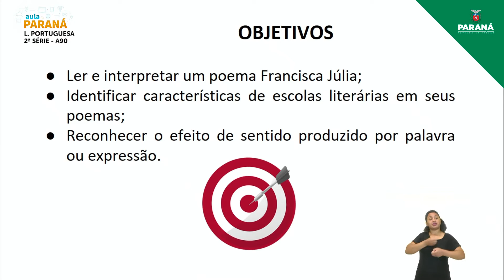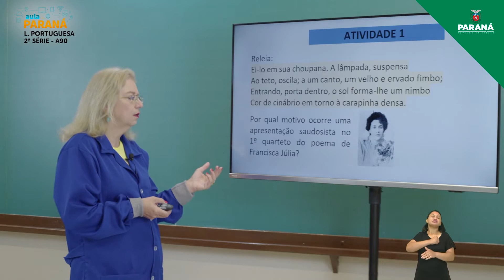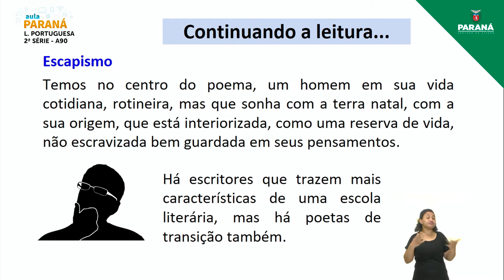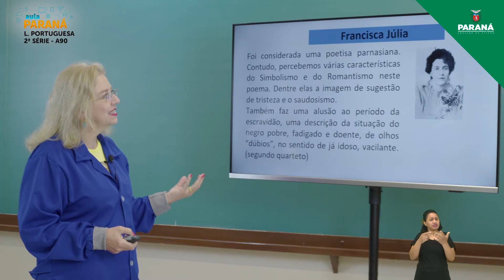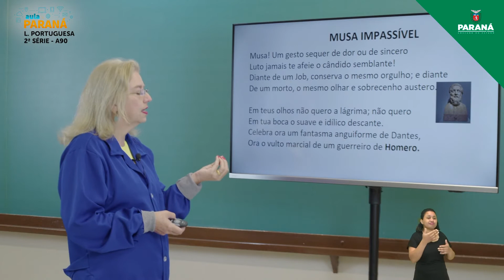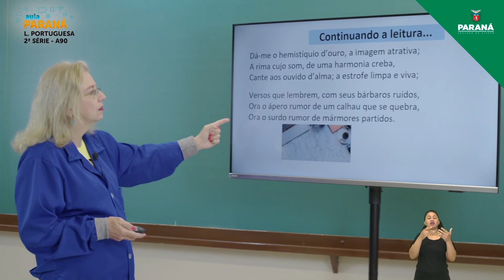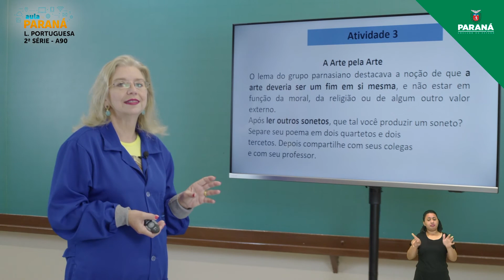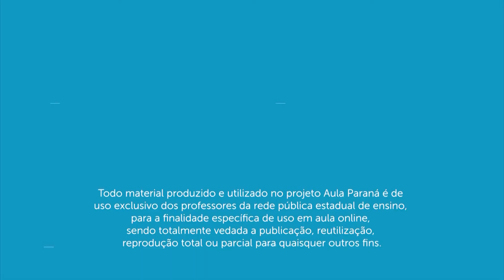2021 | 2ª Série | Língua Portuguesa | Aula 90 - Poema